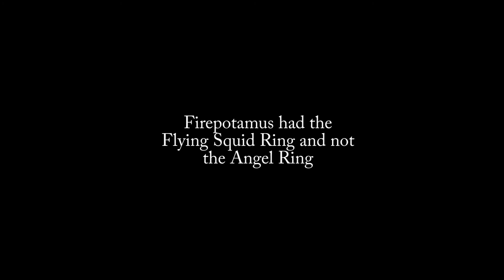Adventures In Flavor Town Ep 3 "Wings"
In this video I gain the power of flight!